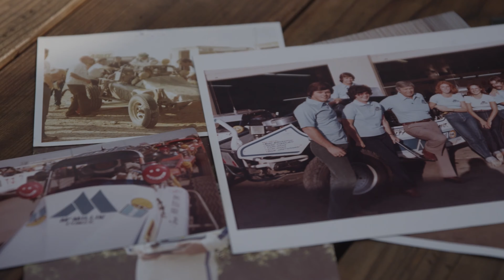Off-Road Racer + The Jim Beaver Show Podcast SEMA 2023 Episode 7: CJ Faison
In this episode, the Off-Road Racer Podcast teams up with @JimBeaver15  at SEMA @semashow 2023, and sits down with Youtuber, Entrepreneur, and recently debuted off-road racer @CJFaison. The three discuss CJ's history in other forms of racing, his recent debut at the Mint400 (@UnlimitedOffRoadRacing ), and getting his family involved in off-road racing.